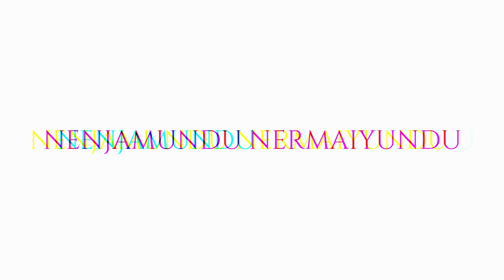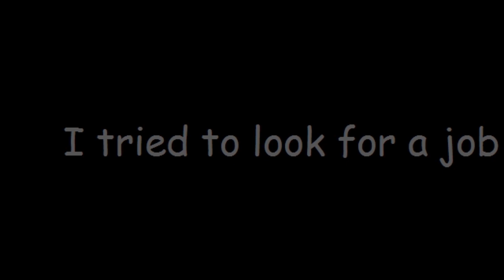Color The Short Film | Nenjamundu Nermaiyundu | Selvaganabathy | Rishi Ghanesh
Happy To Present Our First Short Film With Some Social Issues.

Crew:
Written: Selvaganabathy
Director: Selvaganabathy
Dop: Rishi Ghanesh
Editor: Selvaganabathy
Music Selected: Matthew
Produce: Nenjamundu Nermaiyundu

Cast:
Saifuddin
Nathalie
Selvaganabathy

PS: There Might Be Some Technical Issues But We Promise That We Will Fix It In Our Next Upcoming Projects.

Our special thanks to our friends, supporters, teachers, and our lovely family members to make this project happened.
Hope You Guys Like Our First SHORT FILM!